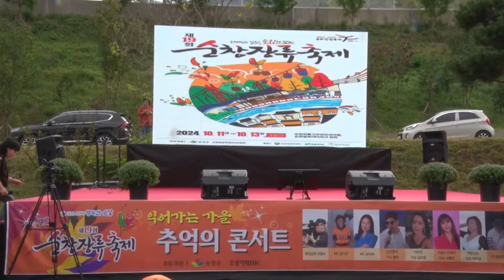가수 정영숙-용두산엘레지 '제12회' 세계인의 입맛을 담다 문화관광축제 장류축제